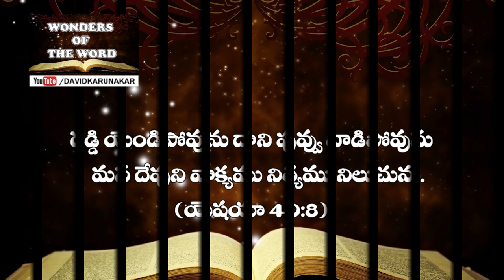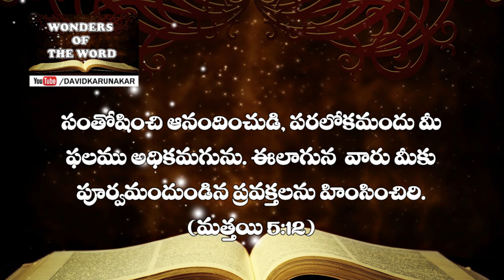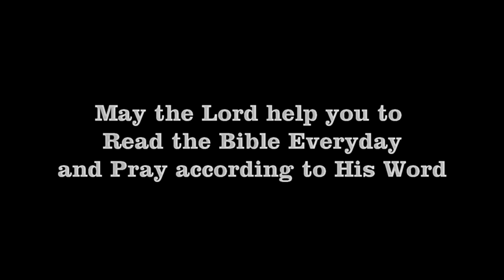భయపడక నీవు చేయవలసిన 4 విషయములు - 4 Things that you should do without FEAR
As you watch this message may the Lord give you strong confidence to do these 4 things that Bible ask us to do without Fear.